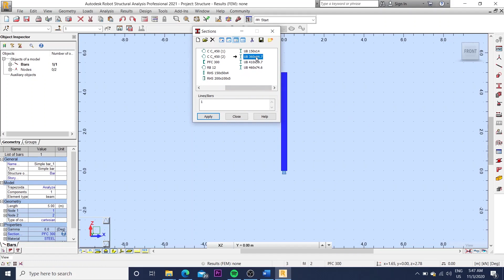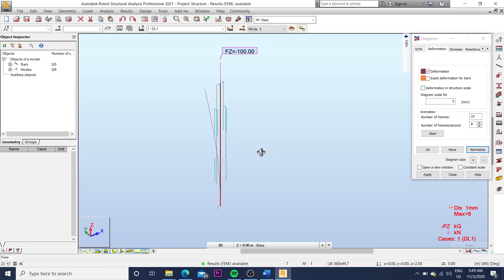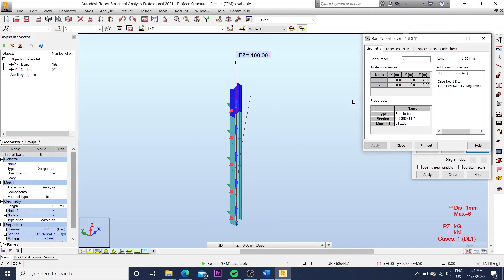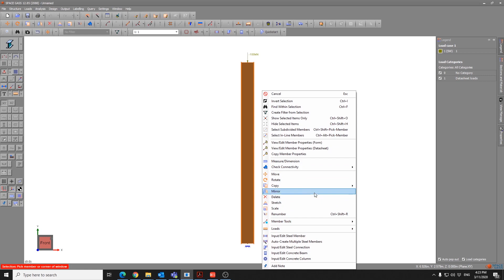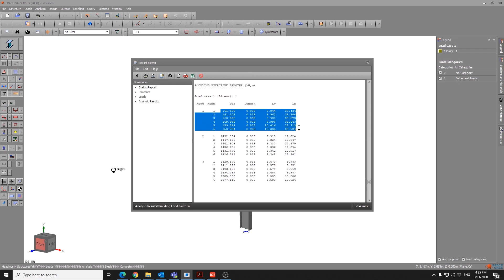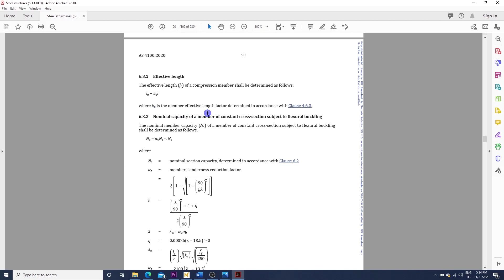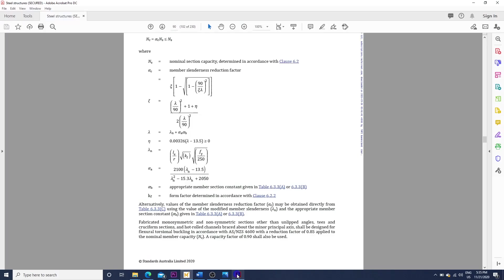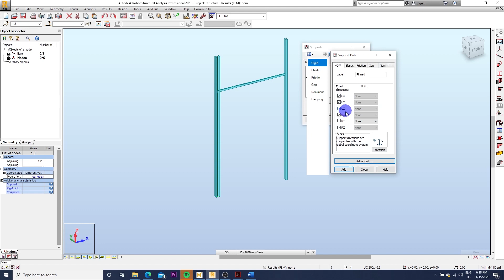Column buckling: Do not make this mistake